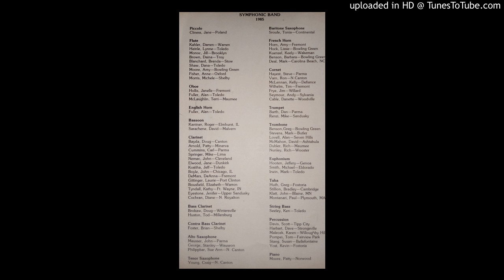Colas Breugnon Overture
Dmitri Kabalevsky/Donald Hunsberger

Bowling Green State University Symphonic Band 1985 OMEA Concert